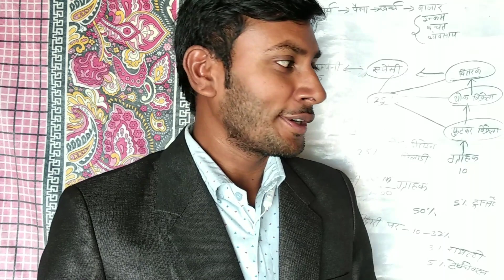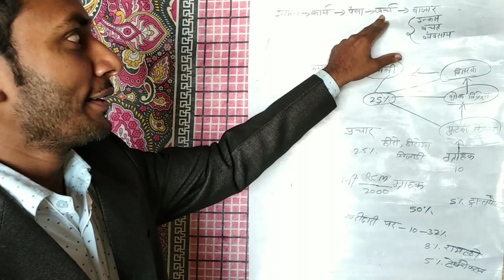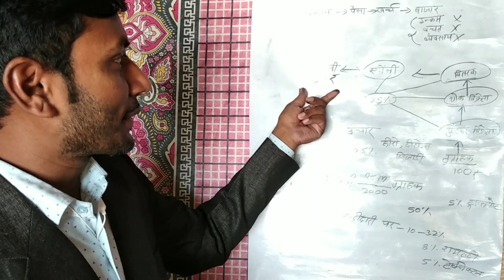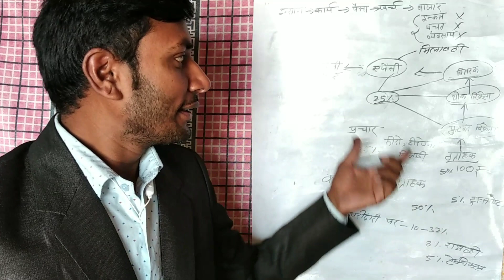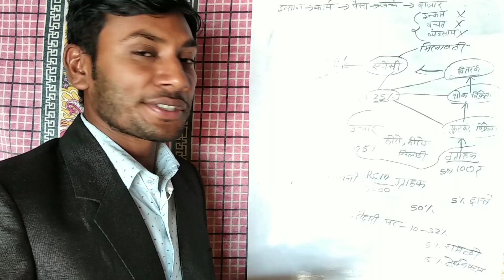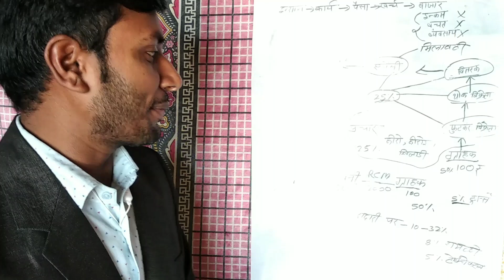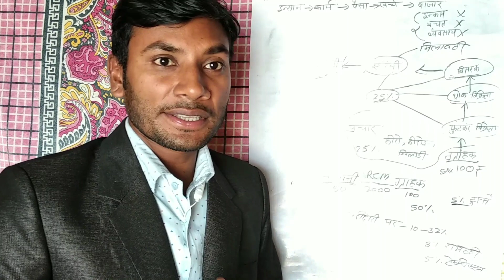MLM | RCM Marketing Plan Dikhane Ka Sabase Aasan Tarika. By Shivendra.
Hello Friends.

Hello all my deer friends aaj ki is video main aplogo ko bataunga ki  RCM marketing plan kya hai.

.to watch this video thanks so much .